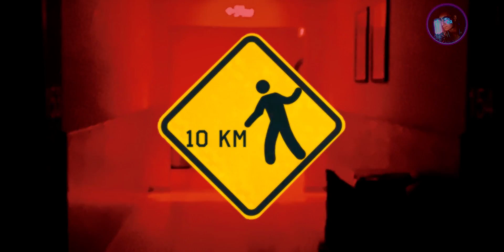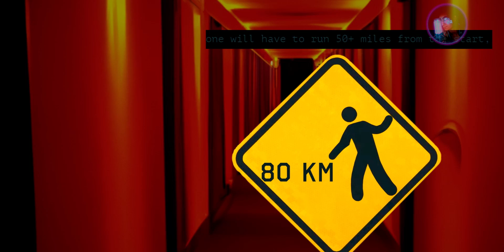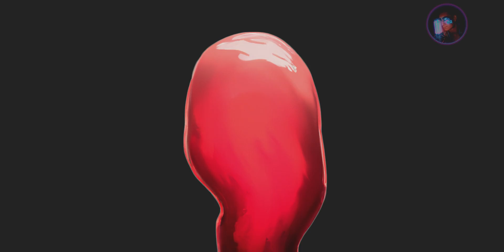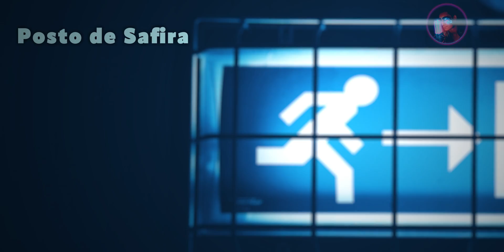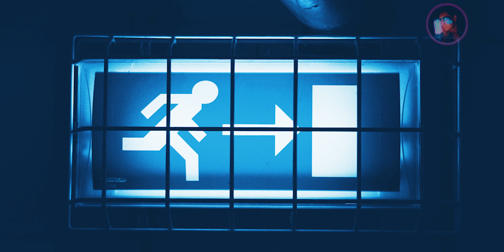A Perseguição no Corredor de Hotel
Uma subcamada do Nível !, o Nível !-!. Uma subcamada muito mais extensa e perigosa, mas que tem mais coisas que podem te salvar. Contudo, é bom se manter em forma, porque você vai ter que correr pela sua vida.